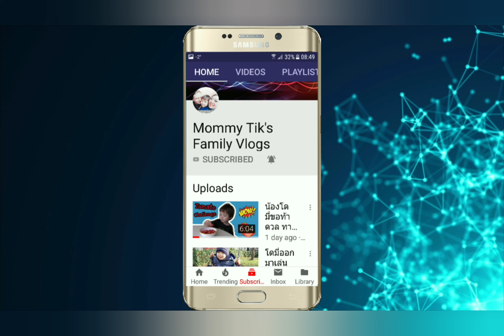คุณปู่​คุณย่า​เปิดบ้านที่ฮังการี่ 🇭🇺 จัดงานเลี้ยงต้อนรับ​คุณตา​คุณยาย​ บรรยากาศ​สุดอบอุ่น​ 💜💜💜